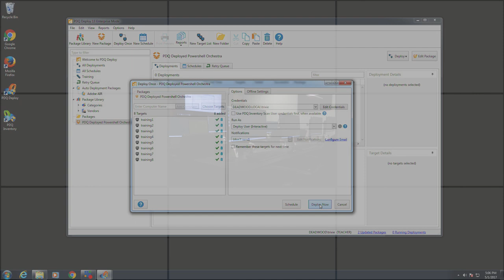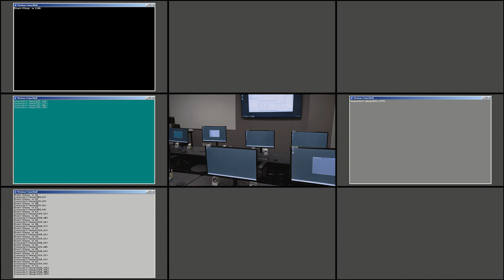Star Wars Main Theme in PowerShell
Starts at 0:14 for console syncing reasons

An 8 part command line orchestra built in PowerShell using PDQ Deploy.

For best viewing experience, change quality to 1080p and play Full screen.